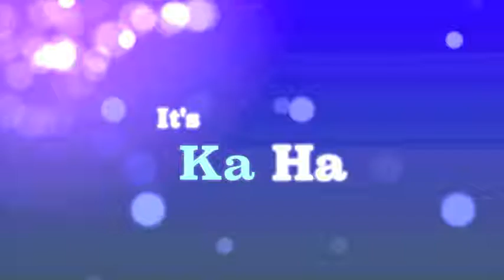Finally, Christmas Season!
Decorating the dorm is fun.

Song is Angels We Have Heard on High as performed by Reliant K in Let it Snow, Baby, Let it Reindeer. Gotee Records 2007.